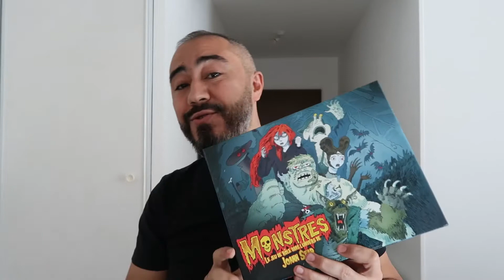3 Monstres à Marseille 1/2 les rôlistes Marseillais jouent à MONSTRES, le jdr de SFAR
Auteur de bandes dessinées, de romans, créateur infatigable, Joann SFAR a créé son propre jeu de rôle, publié chez Black Book Edition: MONSTRES!

Je vous propose de suivre les aventures rocambolesques de Bulot la créature aquatique, Blaise le Loup Garou et Alexei le grand cousu, dans un scénario écrit par mes soins et situé dans les rues de Marseille.

Mes invités sont trois joueurs chevronnés bien connus de la rôlosphère:
Julien Moreau, auteur de MEUTE; Joël NICHANIAN, auteur de la GESTE du NADIR et Sébastien MINTOFF, rédacteur correcteur chez Arkhane Asylum.

Cette vidéo est scindée en 2 épisodes dont le second vous sera proposé en fin de semaine. J'espère vous transmettre un peu de la bonne humeur et du plaisir qui nous ont habité pendant cet après midi de jeu.

Commentez! Likez! Partagez cette vidéo.

Mon équipe de monstrueux lurons et moi-même lirons avec plaisir tout ce que cette partie vous inspirera!

Un grand merci à M. Ghelfi dont la musique illustre la vidéo. Son compte patréon se trouve ici: